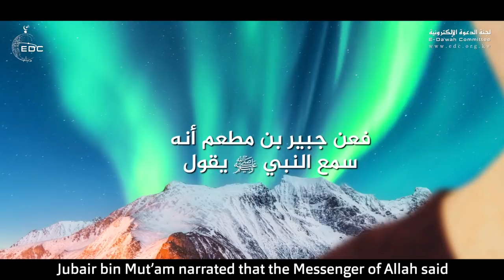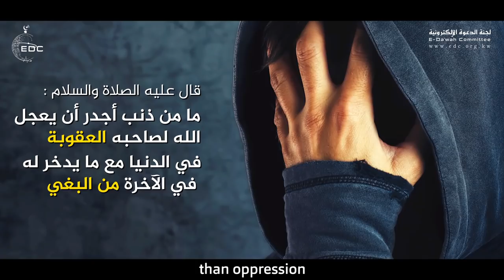رسالة الى قاطع || كلام ينبغي أن يسمعه الجميع _ د. محمد راتب النابلسي Breaking ties with Relatives